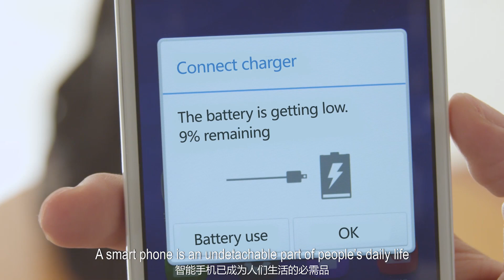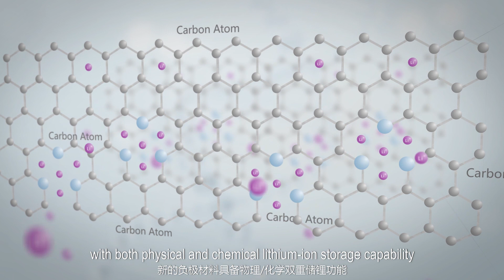Huawei reveals next-gen quick charge technology, faster by 10 times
Huawei Watt Lab unveiled our new quick charging lithium-ion batteries to charge to 48% of battery capacity in 5 minutes, which is ten times faster than the current charging time.

With the demand for quick charging technology to satisfy power hungry applications, this major breakthrough is expected to be widely used in smartphones, mobile power supply, computer and electrical vehicles.